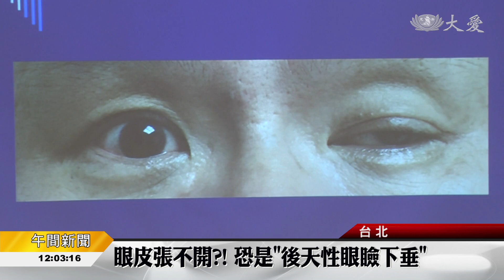兩眼無神 小心是"後天性眼瞼下垂"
無精打采，真的是冤枉的。有些人，因為後天性眼瞼下垂，張不太開，感覺好像沒精神。不及早治療，更有可能會對視力造成傷害。